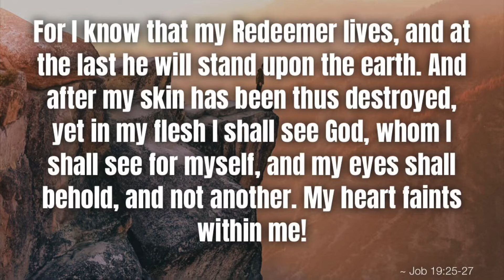I Know That My Redeemer Lives - LSB 461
Text: Samuel Medley, 1738-99, abr.

Tune: “DUKE STREET” - attr. John C. Hatton, d. 1793; setting: The Lutheran Hymnal, 1941

This version is sung by The Concordia Seminary Lutheran Hour Chorus.